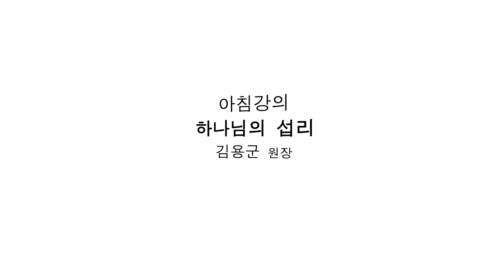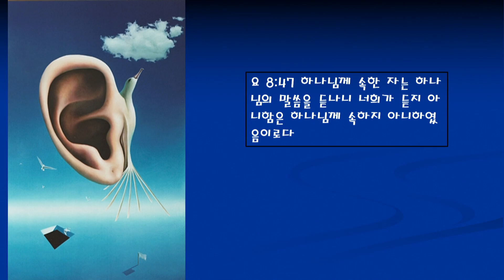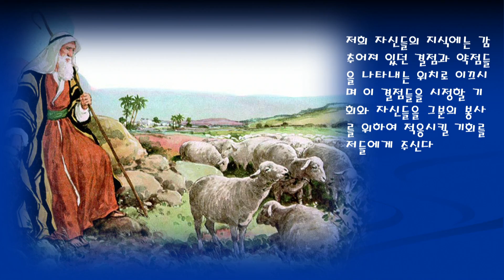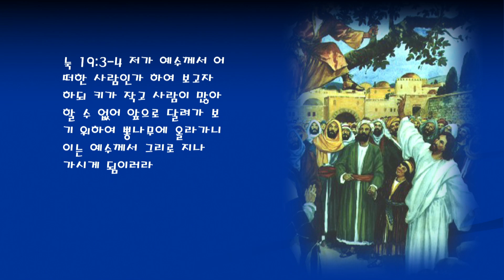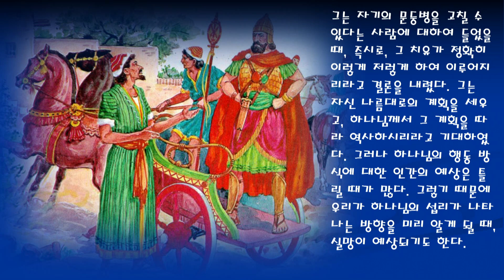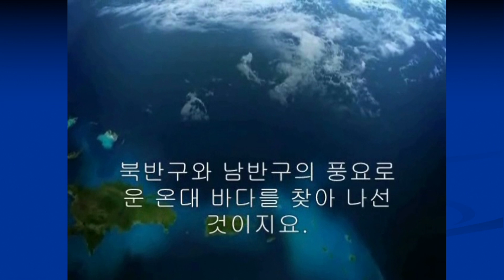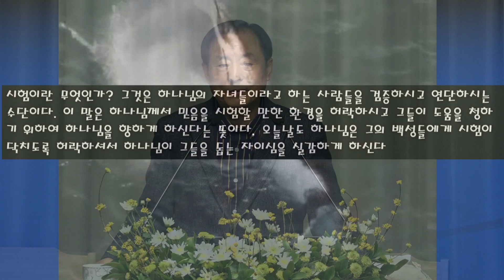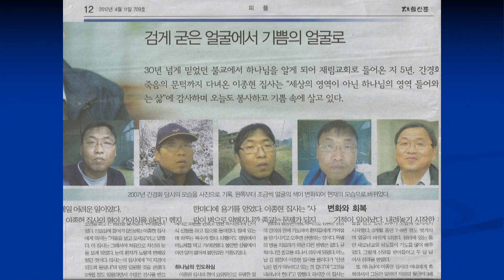[새로남쉼터] 20.03.04 하나나님의 섭리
홈페이지에서 최신 강의를 보실 수 있습니다.